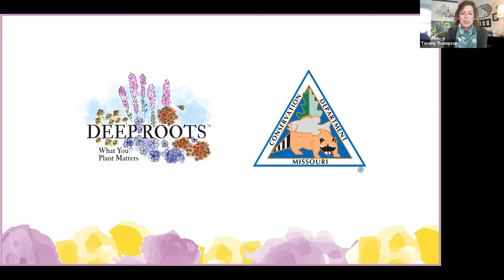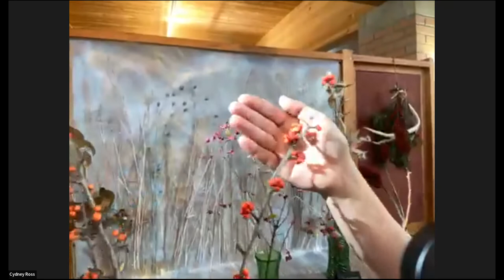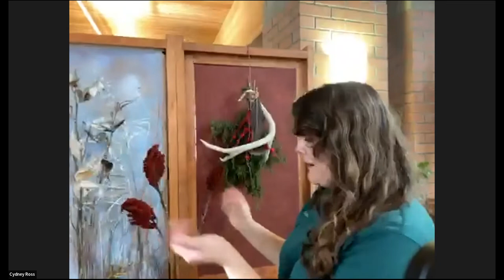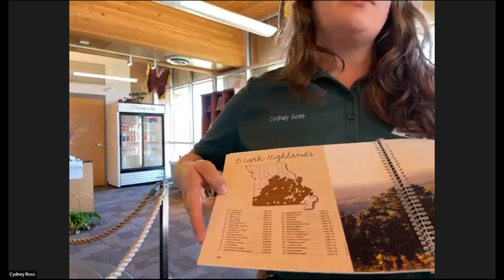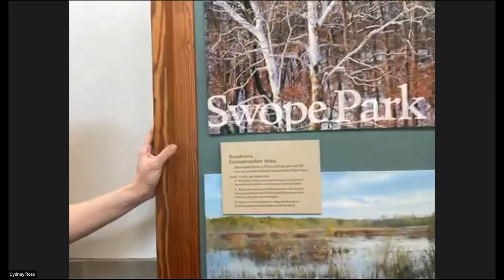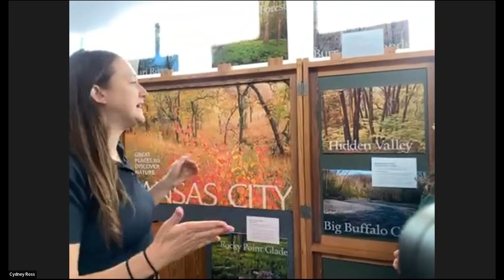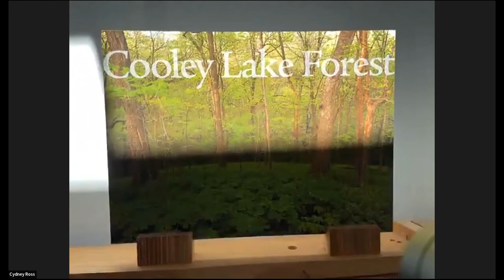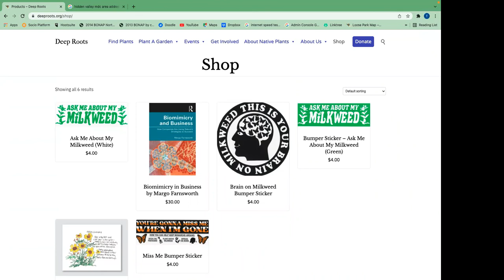Native Plants at Noon December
Every third Thursday in 2021, Deep Roots partners with the Missouri Department of Conservation for Native Plants at Noon. Alix Daniel and Cydney Ross guide us through the landscape at the Anita B Gorman Conservation Discovery Center. This free series includes helpful tips on native plant identification, wildlife value, and maintenance advice for your native garden.

Today's featured plants were (albeit some dried versions):
Smooth hydrangea (hydrangea arborescens)
Deciduous holly (Ilex decidua)
Coral berry (Symphoricarpos orbiculatus)
Common milkweed (Asclepias syriaca)
Smooth sumac (Rhus glabra)
Red cedar (juniperus virginiana)